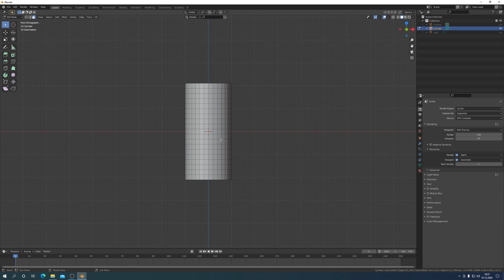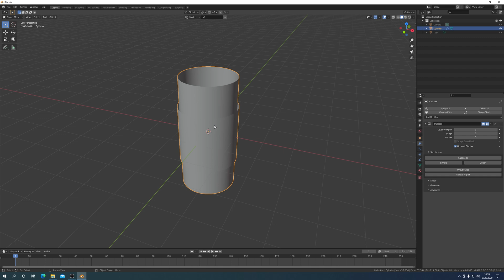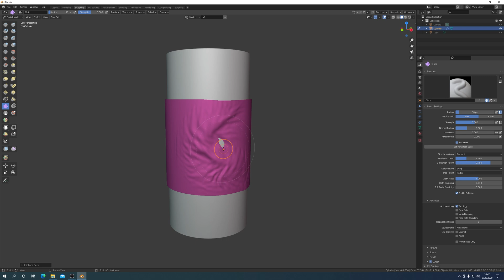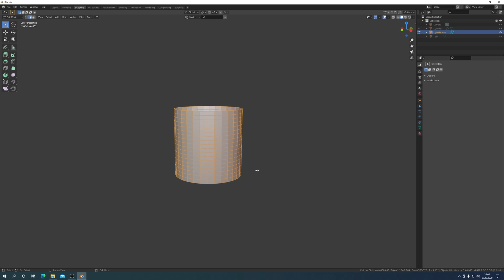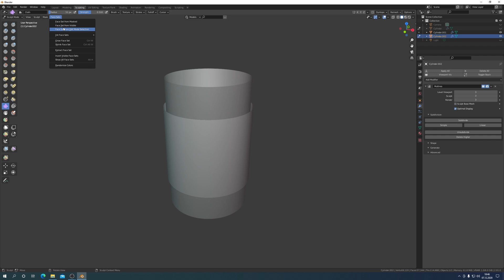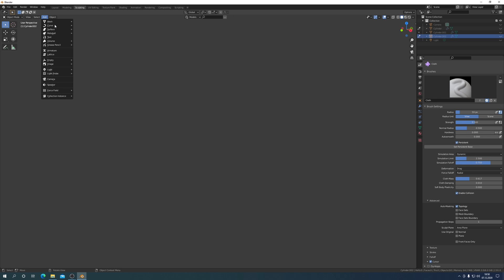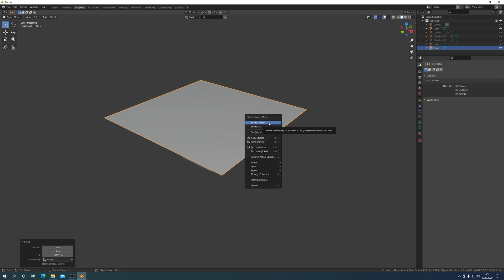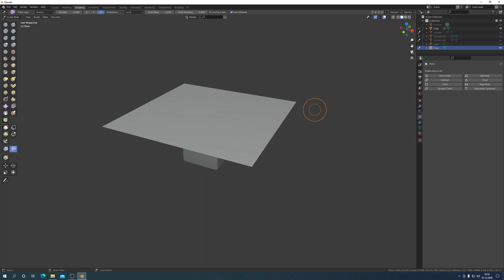Blender 2.91.0 Simulating clothes Collision of meshes and objects Tutorial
Witam. Dziś poradnik o symulacji ubrań oraz wszelkich tkanin miękkich - w panelu rzeźbiarskim - z wykorzystaniem fizycznych zjawisk kolizyjności siatek i obiektów 3D. W poradniku będzie mowa o Brush Cloth, Brush Multires Displacement Eraser, Cloth Filter. Zapraszam na film z komentarzem i napisami w języku polskim i angielskim.